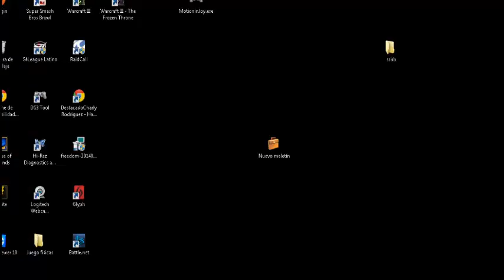Unlimited Ninja Maru Minase Battles some Vip0 and N1 xD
I hope It Likes ! :D espero que guste !  FuturejorTrunks in Action ! xD